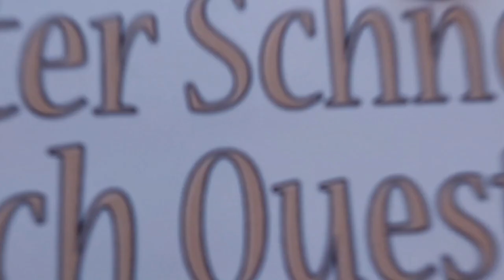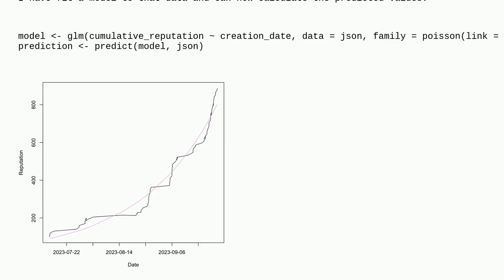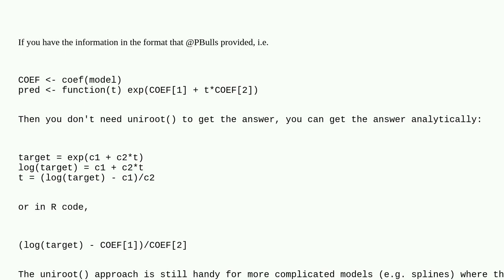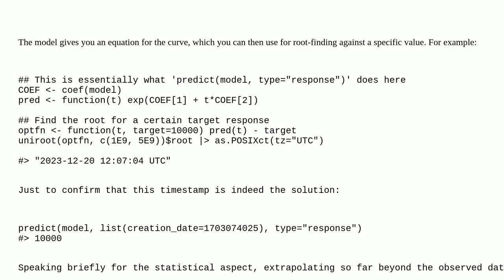How can I find the date for which a model from family = poisson(link = "log") predicts a specifie...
How can I find the date for which a model from family = poisson(link = "log") predicts a specified value?

A special thanks goes out to the community

  data-fitting regression prediction r